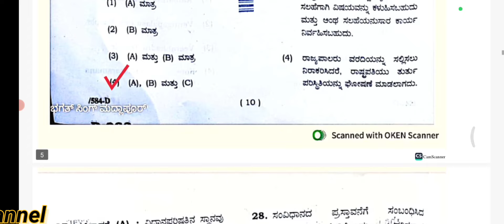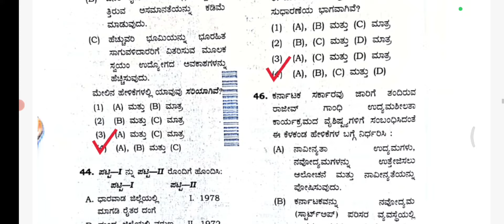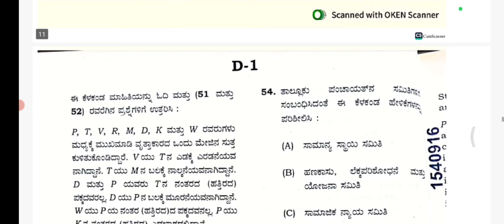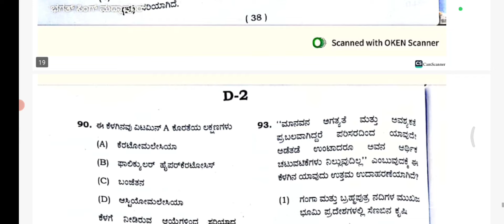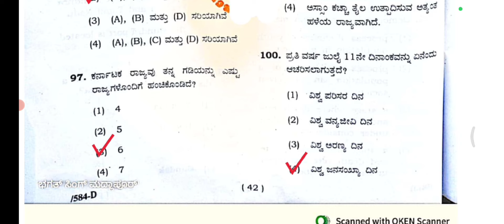Today's PDO Paper - 1 KEY ANSWERS 2024/ PDO Exam key answers GK Question Paper pdf kpsc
PDO COMPUTER KEY ANSWERS 2024
PDO ENGLISH KEY ANSWER
PDO PAPER 2 KEY ANSWER
PDO COMMUNICATION PAPER KEY ANSWERS TODAY'S
PDO GK QUESTION PAPER Kannada Exam
PDO PAPER 1 KEY ANSWERS 17/11/2024 HK mental ability question paper